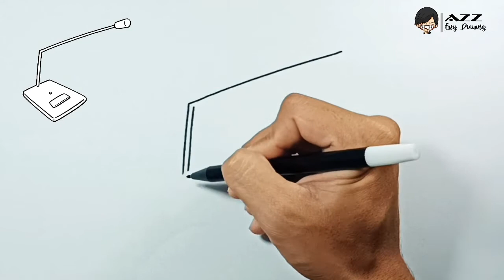How to draw Desk Microphone